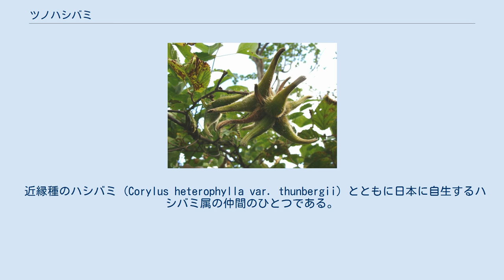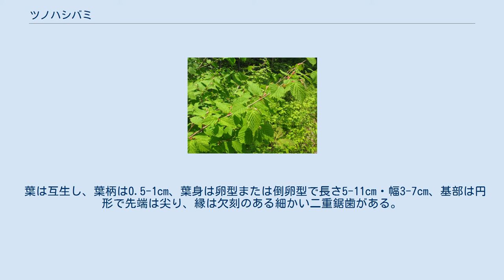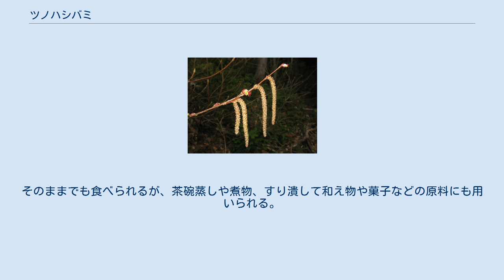ツノハシバミ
ツノハシバミ（角榛、学名:Corylus sieboldiana）はカバノキ科の落葉低木。
別名、ナガハシバミ。
 近縁種のハシバミ (Corylus heterophylla var. thunbergii) とともに日本に自生するハシバミ属の仲間のひとつである。
食用ナッツのヘーゼルナッツが実るセイヨウハシバミ (Corylus avellana) はヨーロッパ原産の本種の近縁種である。
 幹は直立し高さ4-5m、径約15cmになる。
樹皮は灰褐色で滑らかだが皮目が目立つ。
若枝は灰緑色。
花期は3-4月頃で葉の展開に先立って花が開き、雌雄同株、雌雄異花。
雄花はカバノキ科の他の仲間と同様に尾状花序を開花時に下垂する。
雄花序の冬芽はハシバミのように枝先につかずに枝の途中につく。
雌花は数個の花が頭状に集まり、芽鱗に包まれたまま開花して赤い柱頭が目立つ。
 葉は互生し、葉柄は0.5-1cm、葉身は卵型または倒卵型で長さ5-11cm・幅3-7cm、基部は円形で先端は尖り、縁は欠刻のある細かい二重鋸歯がある。
葉面は表が淡緑色で裏が緑色、時として赤紫色の斑ができる。
葉脈が葉の裏面に盛り上がる。
葉柄や葉脈上に斜上毛が生える。
果実は9月から10月に熟し、1-4個が集まって付く。
果実は堅果で長さ1-1.5cmの円錐形。
果実を包む筒状の総苞は緑色で外面に刺毛を密生し、くちばし状に長く伸びた独特の形であることからツノハシバミの和名がついた。
 日本の北海道・本州・四国・九州、朝鮮半島に分布する。
四国と九州は少なく、伊豆半島には分布しない。
温帯山地の日当りのよい林縁に生育する。
 堅果は黄褐色に熟したら食用になる。
果実を採取し、刺毛に気をつけながら総苞を剥いて堅果を取り出し、堅果の殻から取り出したナッツを食用にする。
脂肪に富み美味で、渋みがなく生でも食べられるが炒ると香ばしくなる。
そのままでも食べられるが、茶碗蒸しや煮物、すり潰して和え物や菓子などの原料にも用いられる。